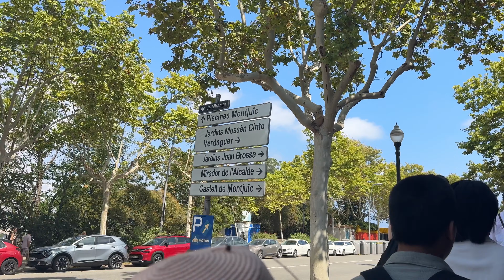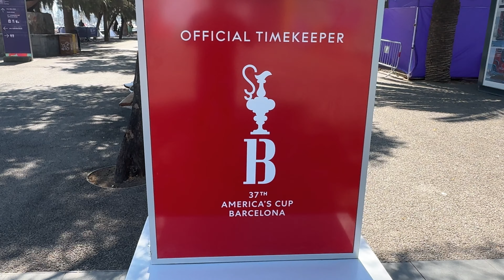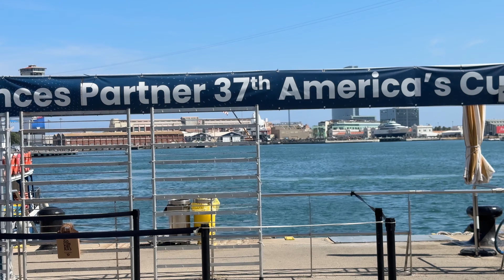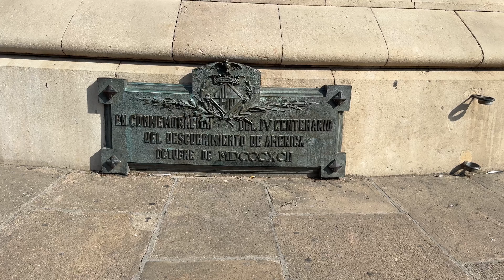Barcelona 2024 | Mt. Monjuic | Arc de Triomf | Port Vell - Day 3 & 4